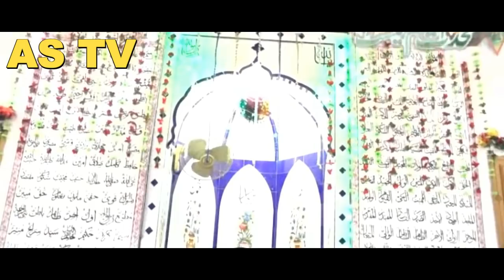Syed Iftikhar Ul Hassan Shah Chishti Golarvi || Rahmatan lil Aalameen Full Speech 1080p HD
LABLE AS TV
TOPIC :Rahmatun lil Aalameen Full Speech 1080p HD
     Wamaa Arsalnaaka illa'Rahmatallil'Aalameen A athentic speech on  Wamaa Arsalnaaka illa'Rahmatallil'Aalameen.
    Ya rehmatallil alameen aya pr aik khoob soorat taqreer hai .Jis ne ye taqreer nahi sooni uss ne kuch nahi sona .Aik baar zaroor ye taqreer sunniye janab Syed Iftikhar Ul Hassan Shah Chishti Golarvi ki bohat khoob soorat awaz main ye taqreer hai.
    khoob soorat bayan by Syed Iftikhar Ul Hassan Shah Chishti Golarvi sahib of shekhu puri .Janab shah sahib ka muqam bohat hi ache ache khutaba main hota hai .
    Shah sahib aj kal chak no 115 jb diyal ghar FAISALABAD ki aik choti si masjid main khateeb hein, Ap wahan juma parhate hein .
    Best Naat Sharif-Teray Rozay tey aavann main By Peer Syed Iftikhar Ul Hassan Shah Golarvi Chishti Sahib .
    One of The Most Beautiful Naat Teray Rozay tey aavann main by Peer Syed Iftikhar Ul Hassan Shah Golarvi Chishti Sahib .
   Bohat hi khoob soorat naat sharif oopar se bohat hi khoob soorat awaz Peer Syed Iftikhar Ul Hassan Shah Golarvi Chishti Sahib.
   best naat in punjabi - Teray Rozay tey aavann main By Peer Syed Iftikhar Ul Hassan Shah Golarvi Chishti Sahib
   best naat in punjabi - qari shahid qadri
 Hazoor (S.A.W.W) Ki paidaish mubarak ka waqiya,Amman Haleema ka Ap S.A.W.W ko apne ghar lana,Hazrat Haleema ki beti hazrat e sheema ka ap S.A.W.W ko apne sath bakkariyan churane shath le jana ur wahan pr aik sher ka aana ,Ye sare waqiyat Syed Iftikhar Ul Hassan Shah Chishti Golarvi ki zabani sunniye iss video main.
         Huzoor ki baatain |Huzoor ka bachpan by Syed Iftikhar Ul Hassan Shah Chishti Golarvi.

This is our first youtube channel which is launched with an aim to spread a message of love and peace for all the mankind.

 your comments suggestions and feedback is always of a great importance for us.